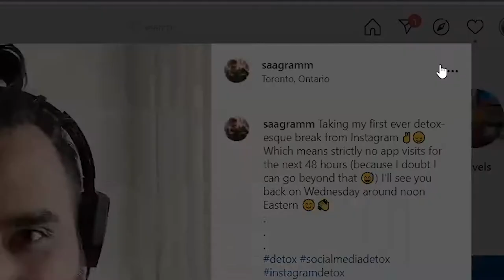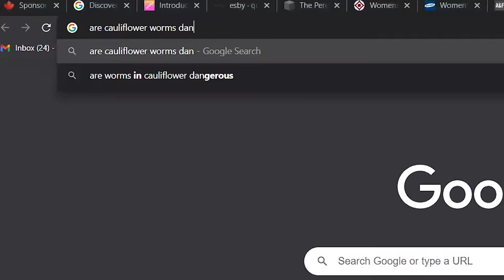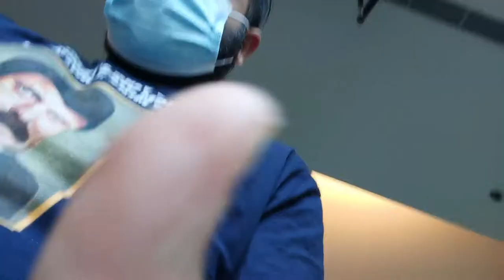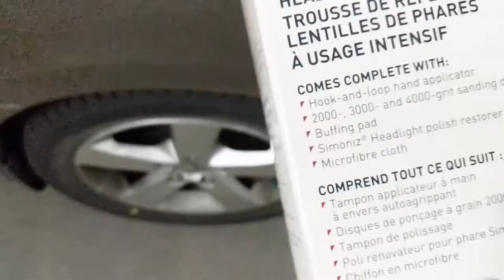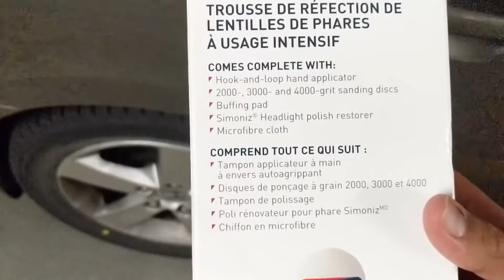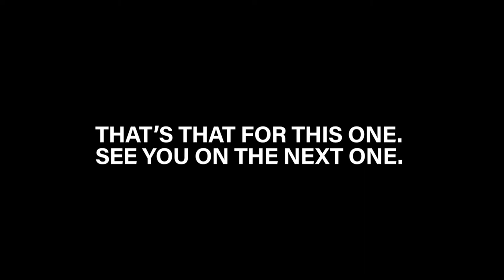I found this in my Cauliflower 🐛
I would love to hear from you guys. Hit me up on Instagram (now that my detox is over haha) @saagramm.

In other news, Toronto is now in the red zone because we've seen an uptick in COVID-19 cases lately. Take care of yourselves and stay safe friends!